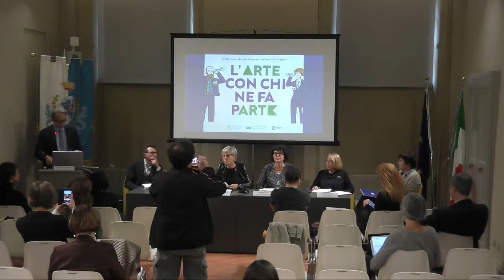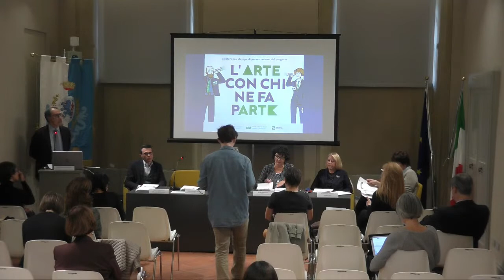"L'ARTE CON CHI NE FA PARTE" Abbonamento Musei | Conferenza stampa di presentazione